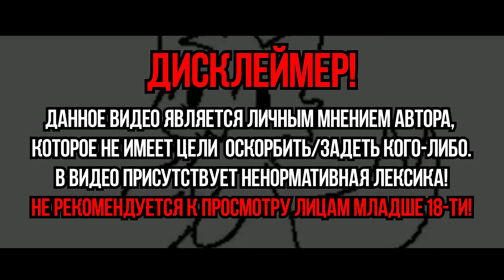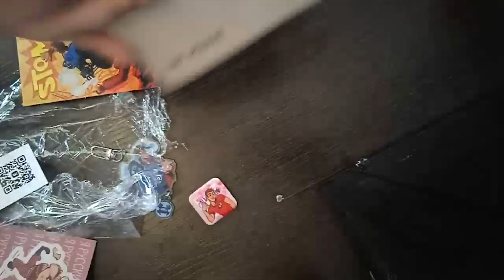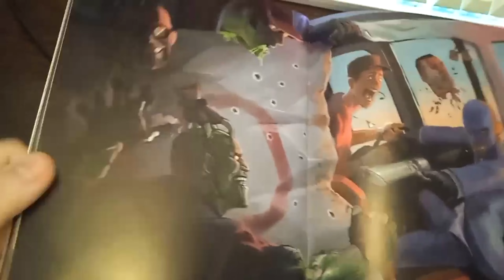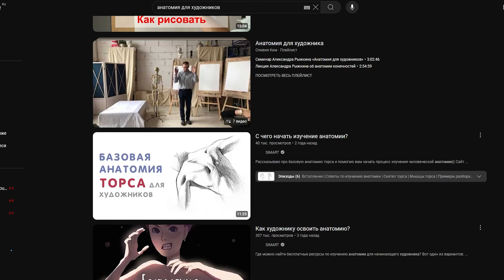Потратил 1000 рублей на ЭТО?! Обзор-отзыв на Team Fortress 2 Zine REMAKE от "Диванной Лавки"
Опять скуф наговорил какой-то херни, не осуждайте